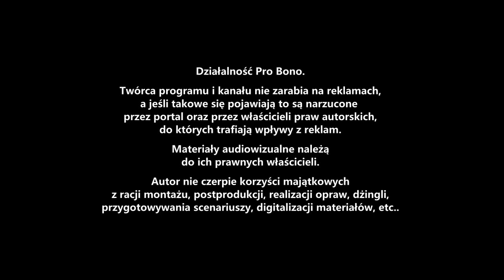LA STRADA - URATUJ MNIE (DISCO RELAX MUSIC VIDEO)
► La Strada - Uratuj mnie - Video Mix Edit Doktor Relaks
► Super Przeboje Disco Relax Disco Polo Dance Stars Remix Edition
► Realizacja, Montaż, Produkcja: Doktor Relaks, 2024 rok

HITOFON - magazyn muzyczny,
obejrzyj dotychczasowe odcinki - PLAYLISTA:

Obejrzyj w całości i poczuj magiczną dawkę muzycznej energii:)

► WIADOMOŚĆ NA E-MAIL PODANY W FILMIE

Tagi:
La Strada Zapisane w niebie
La Strada Pada deszcz
La Strada Treść tamtych dni
La Strada Słowa to wiatr
La Strada Taka jestem
Eurodance
Polish Dance